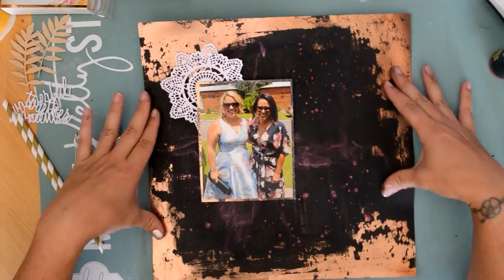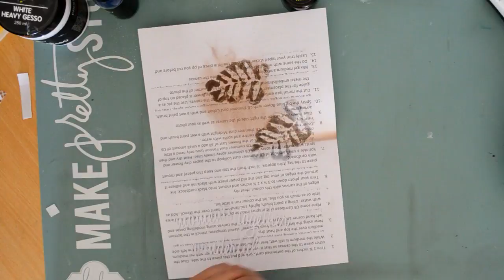Wonderful Moments Together Layout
Hi Everyone
Just sharing my DT layout for Colour Blast Australia using their Black Heavy Gesso, White Heavy Gesso, Colour Shimmer Sprays and Colour Embossing Powders.